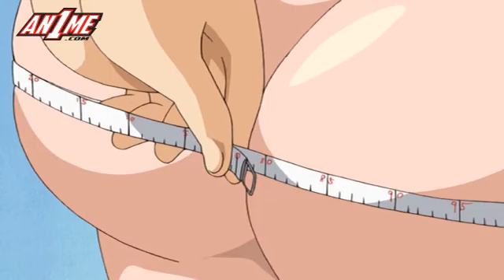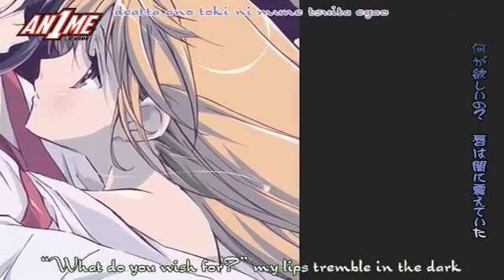Kannazuki no Miko - Episode 4 - English Subbed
Anime:
Romanji - Kannazuki no Miko
Japanese - 神無月の巫女
English - Priestesses of the Godless Month
Directed by - Tetsuya Yanagisawa
Written by - Sumio Uetake
Studio - TNK
Licensed by - Geneon USA (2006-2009), Sentai Filmworks (2009-present)
Original network - Chiba TV, TV Kanagawa, TV Saitama, Channel Neco, KBS
English network - Anime Network (2010)

From AnimeFreak.tv; Uploaded for my own convenience and hopefully others.